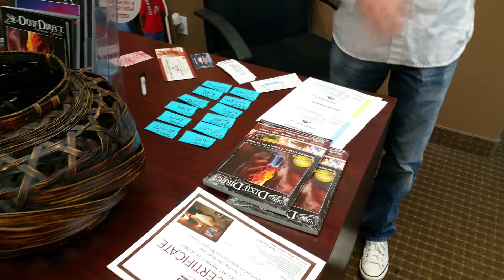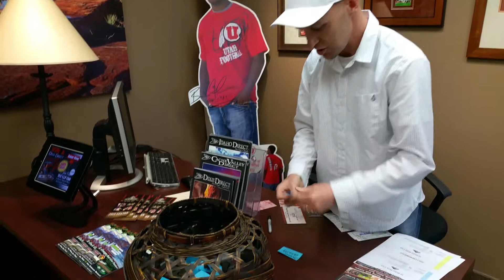Dixie Direct Super Bowl Prediction Winner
Winner of the Dixie Direct, Devin Dixon, Fiesta Fun Super Bowl Prediction Contest!